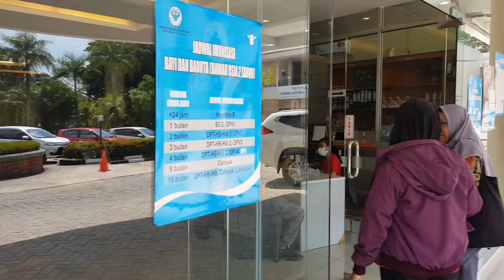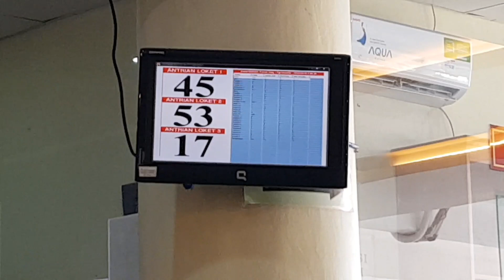Video Mukakuning • CASA MEDICAL BATAM • Tempat Berobat Warga Dormitory Mukakuning Selain BIP Klinik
Casa Medical Batam atau Casa Batam adalah tempat rujukan berobat setelah di klinik perusahaan di Batamindo Industrial Park Mukakuning Batam. Dengan berjalannya waktu, berganti nama menjadi Rumah Sakit Camatha Sahidya.

Tepat berada di sebelah Kawasan Industri Panbil atau Panbil Commercial Area dan sebelah Panbil Mall.